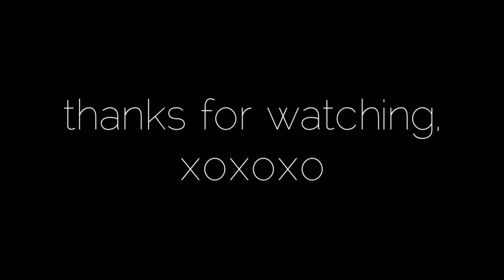SENIOR YEAR vlog #15| pointless vlog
hey y'all, this vlog is pretty boring but it has bloopers lol!

sc- tavenataylor11
twit- tavenahickson